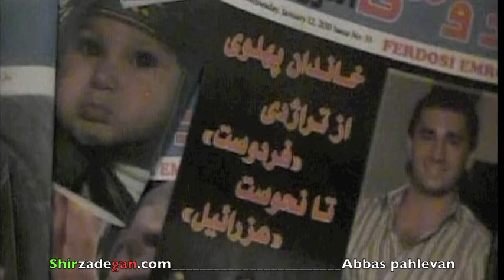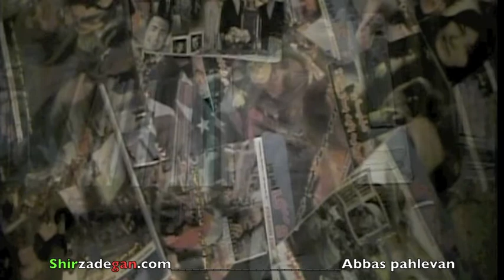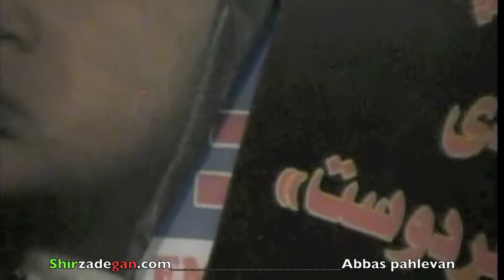Abbas pahlevan !شخصیت برجسته فرهنگی سیاسی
Abbas pahlevan !شخصیت برجسته فرهنگی سیاسی ،نویسنده روزنامه نگار و سردبیر مجله "فردوسی امروز "ساکن لوس آنجلس  / مصاحبه اختصاصی: شیرزادگان / shirzadegan.com  / Iranian Writer Journalist Editor in Chef "Ferdosi emrooz magazine" Living Legend Los Angeles